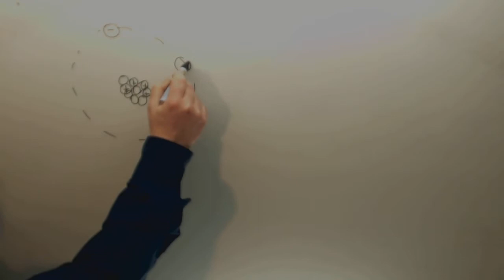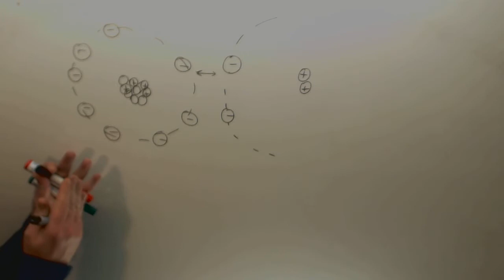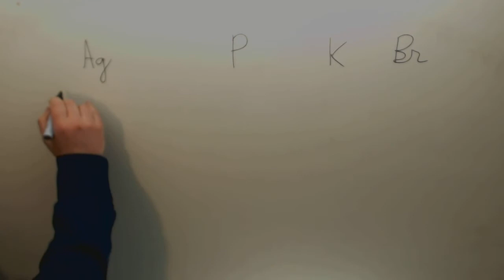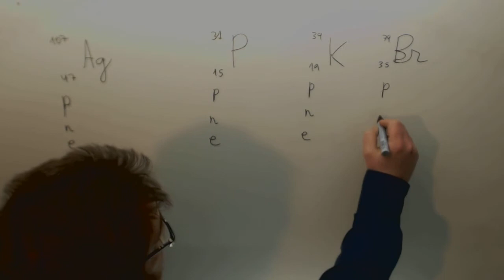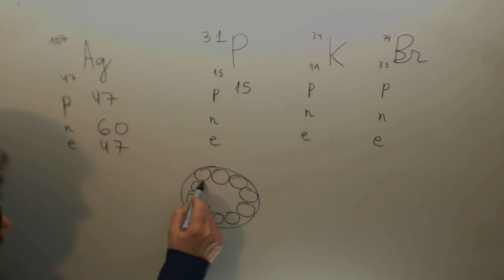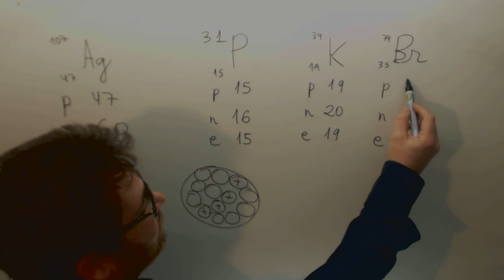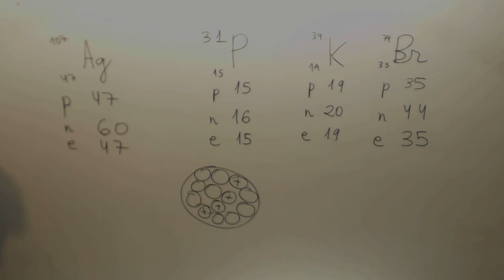Numero de protones neutrones y electrones Fisica y quimica 3º ESO Academia Usero Estepona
Numero de protones neutrones y electrones Fisica y quimica 3º ESO Suscríbete a nuestro canal en Youtube para ayudarnos a seguir creciendo Academia Usero en Estepona, el centro de formación con más vídeos en Internet del Mundo presenta